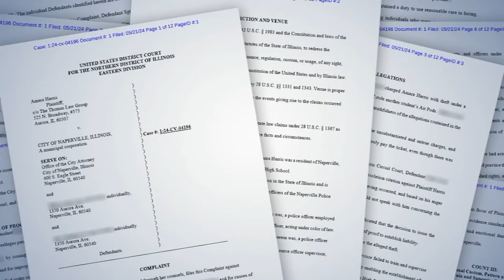Former student sues Naperville after found not guilty of AirPods theft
Amara Harris has filed a civil rights lawsuit against the city of Naperville after being found not guilty of a 2019 AirPods theft at a high school.